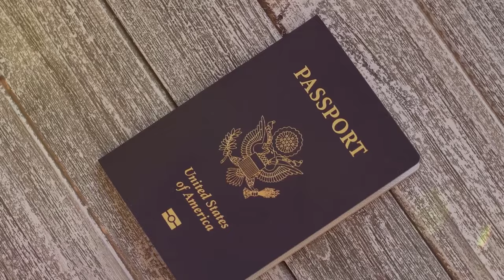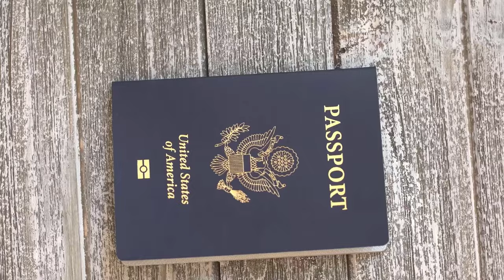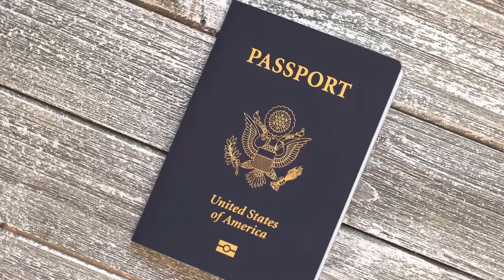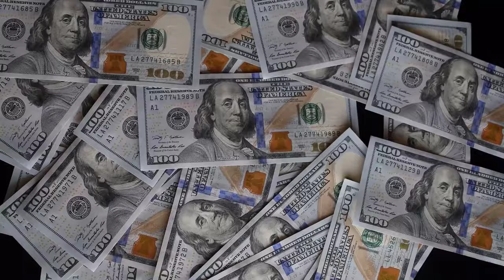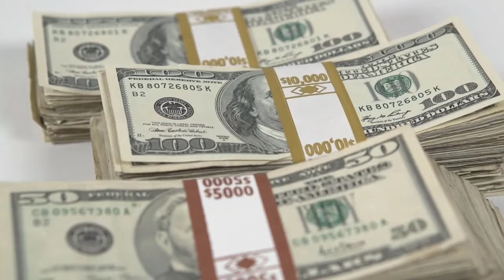Homeless Woman Finds $1 Million In Trash - She Cries Realizing Whose Money She Took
In this emotional video, a homeless woman discovers $1 million in trash and breaks down when she realizes whose money she has taken. Watch as this incredible story unfolds and learn more about the surprising turn of events.